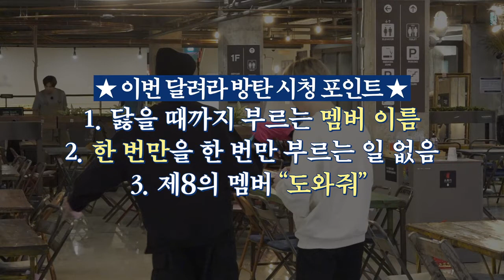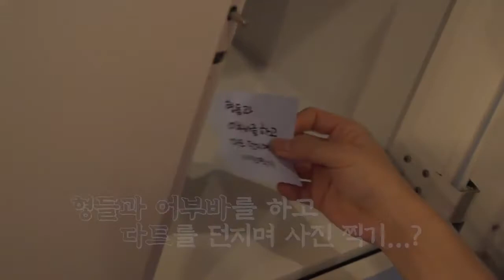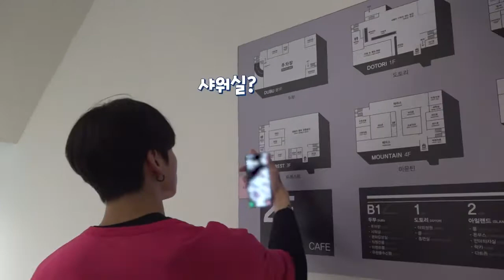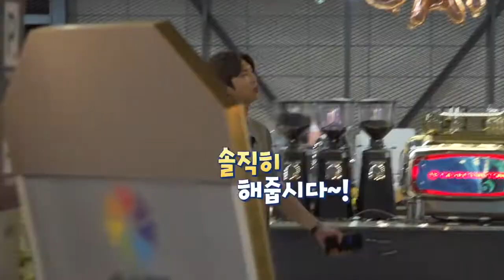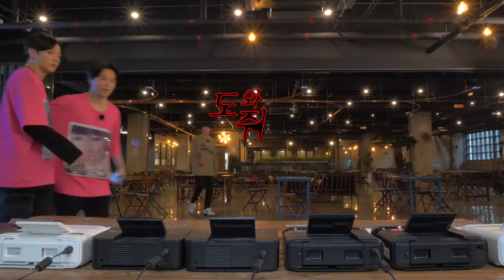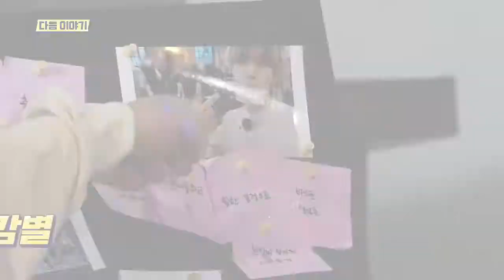RUN BTS 2020 EP: 118 Full episode:) (ENG SUB)